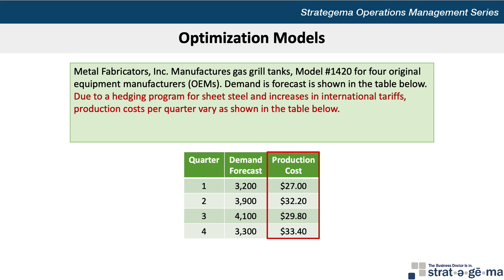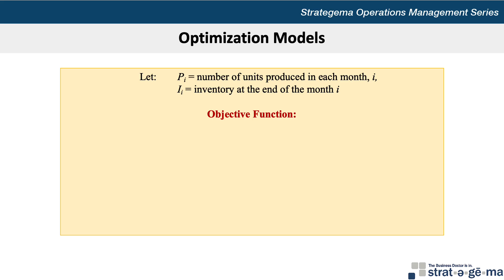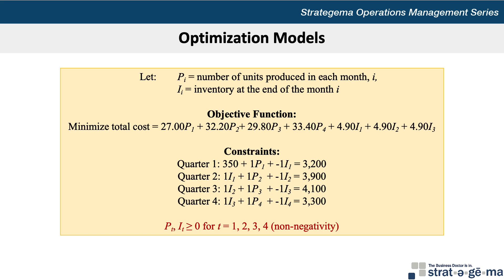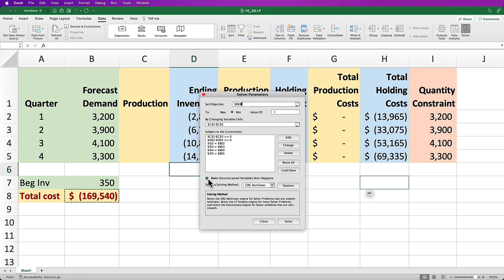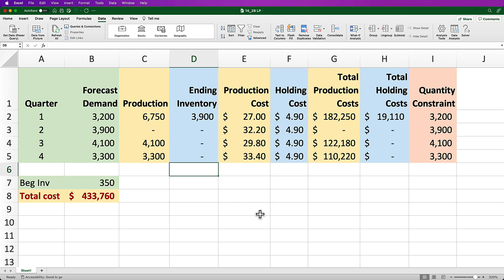Operations Management: Production Planning Using Linear Optimization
This problem walk-though video will illustrate how to set up and solve a linear optimization model complete with an objective function and constraints to solve a production planning problem using Solver in Microsoft Excel.